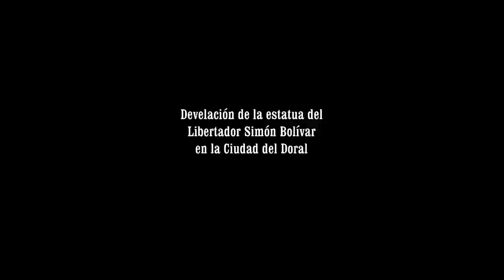Patricia Poleo - Develación Estatua Simon Bolivar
Palabras de presentación de la periodista Patricia Poleo durante acto de develación de la estatua del Libertador Simón Bolívar en la Ciudad del Doral (Restaurante El Arepazo) el 13 de abril de 2012. Fecha en la que igualmente se recibieron las Proclamas del Condado Miami Dade y la Alcaldía de Hialeah decretando el 13 de abril como "Día del Exiliado Venezolano"